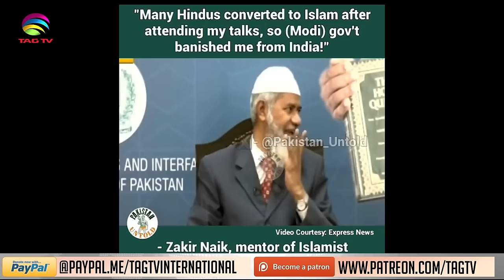Zakir Naik: From Animal Urine to Conversion? Is Pakistan the best place for him?TahirGora'sexclusive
Zakir Naik: From Animal Urine to Conversion? Is Pakistan the best place for him? Tahir Gora's exclusive take!